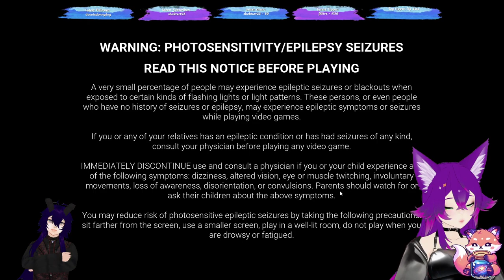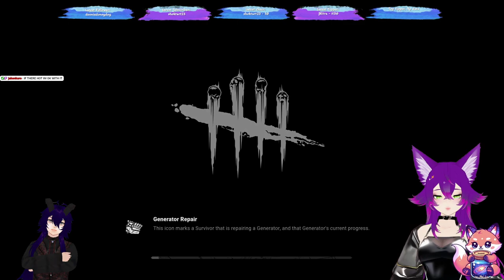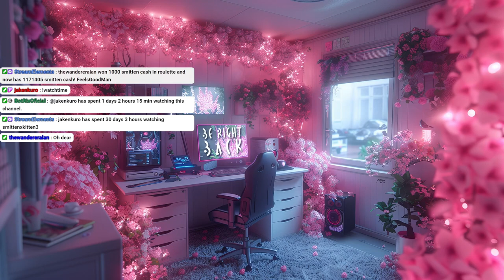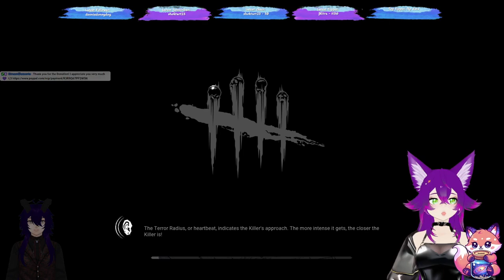Dead By Daylight Has 2v8 Now???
Hey guys I hope you have been enjoying your stay here!